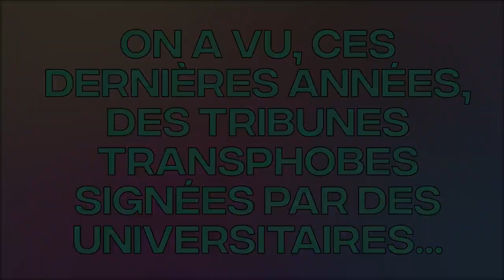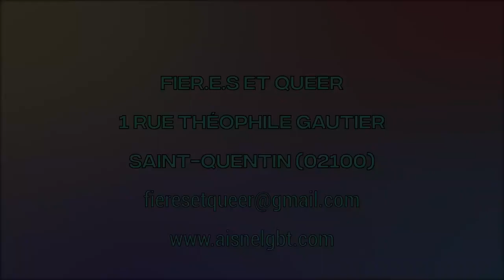Interview de Lise Lerichomme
Interview de Lise Lerichomme, , déléguée Égalité femmes hommes et lutte contre les discriminations de genre, réalisée par Fier.e.s et queer le lundi 15 mai 2023 dans le cadre du forum des associations lgbtqia+ organisé par l'UPJV